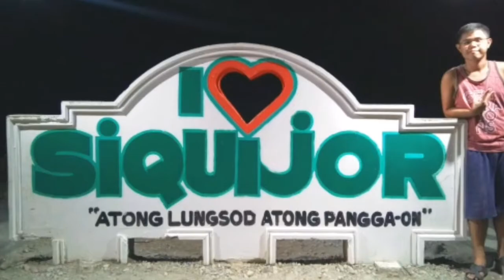BOYA BY-MM1 MICROPHONE | UNBOXING & REVIEW FOR SMARTPHONES!